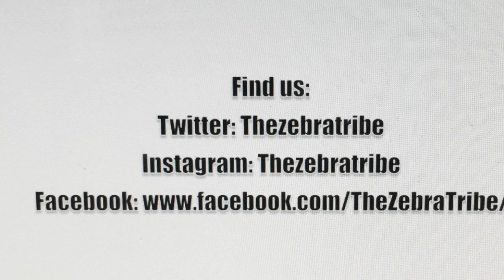Master Bedroom Transformation | The Zebra Tribe